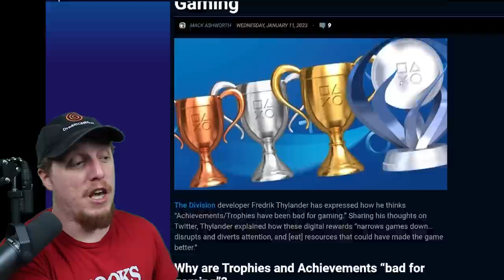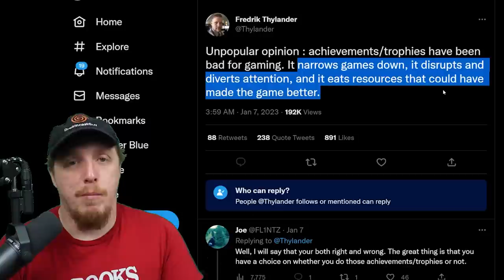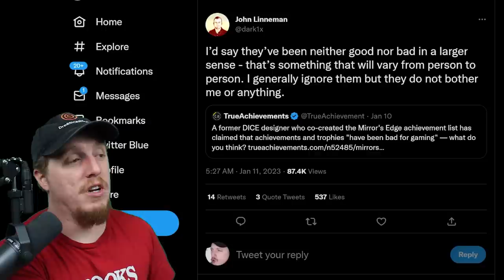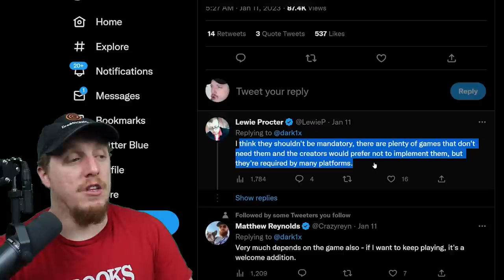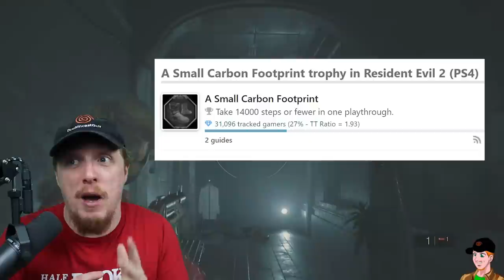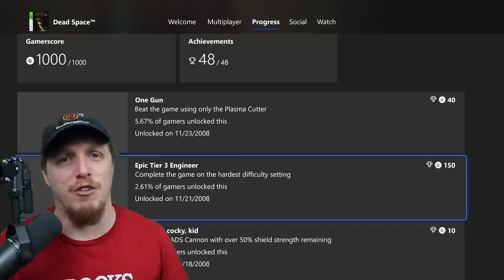Are Trophies/Achievements BAD for Gaming? - This Developer says They are TOXIC?!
The Division developer Fredrik Thylander has expressed how he thinks “Achievements/Trophies have been bad for gaming.” Sharing his thoughts on Twitter, Thylander explained how these digital rewards “narrows games down… disrupts and diverts attention, and [eat] resources that could have made the game better.” Unpopular opinion : achievements/trophies have been bad for gaming. It narrows games down, it disrupts and diverts attention, and it eats resources that could have made the game better. Responding to a comment, Thylander expanded on his thoughts, saying:

“I just think games should have the reward mechanisms most suited for them, and the one-size-fits-all mandate from platform holders to make reward systems that benefit the platform makes games worse.”

Despite working on the Trophies and Achievements for Mirror’s Edge, Thylander doesn’t think the digital rewards are any good.

It’s common to see players complaining about Trophies centered around completing tasks within an online multiplayer, as they can become much trickier to accomplish over time. Trophies tied to difficulty settings have also become controversial, to the point where The Last of Us Part I’s Platinum dropped the difficult-based Trophy requirement.

However, in general, Trophies seem to be a key part of the PlayStation experience for many, with our Trophy lists regularly receiving attention from those planning their way through upcoming games.